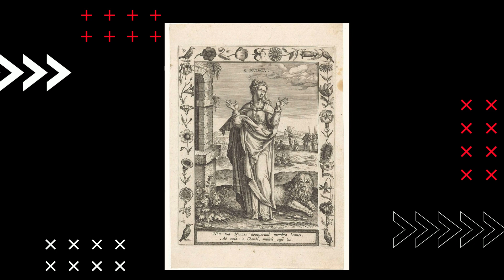Saint of the day January 18| SAINT PRISCA